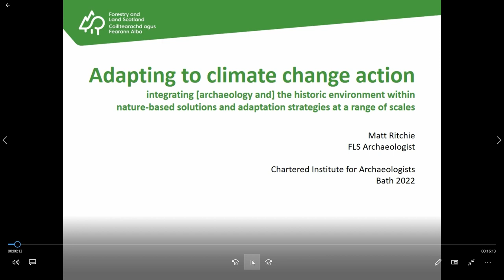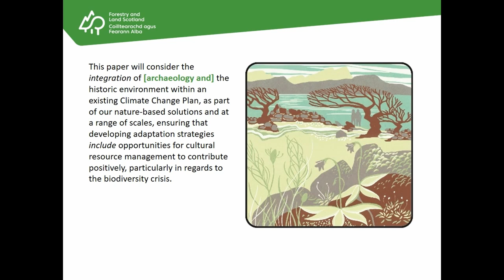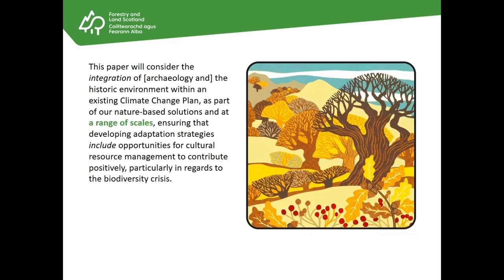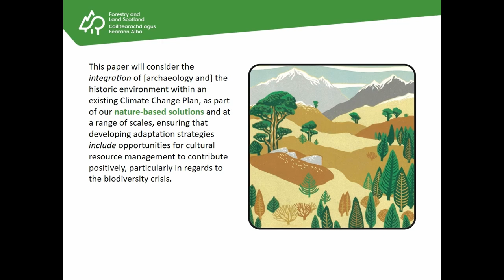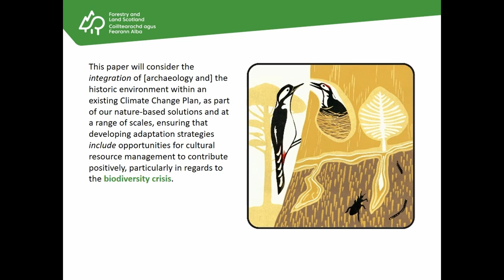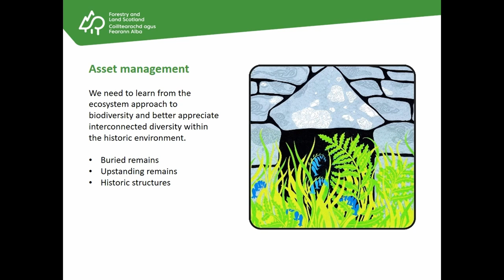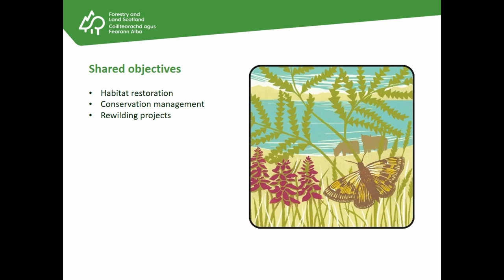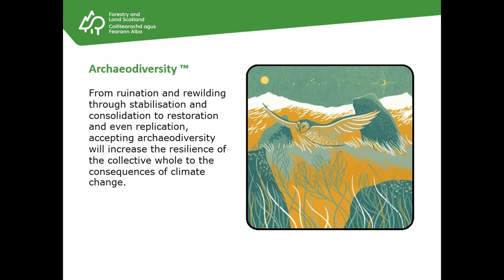Adapting to climate change action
Matt Ritchie, Forestry and Land Scotland